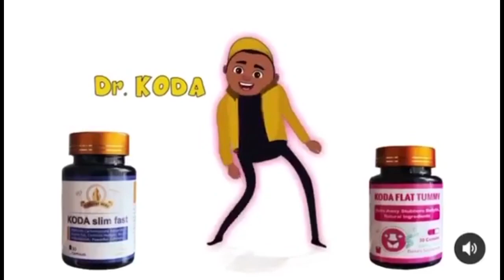I've stopped praying for Nana Addo;we are not close anymore because…-Owusu Bempah spills out sɛcrɛts